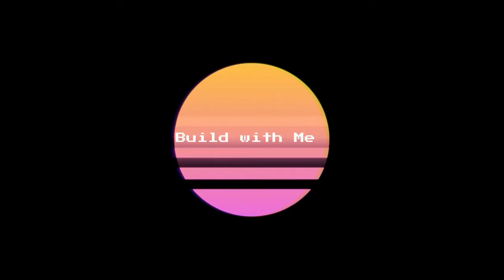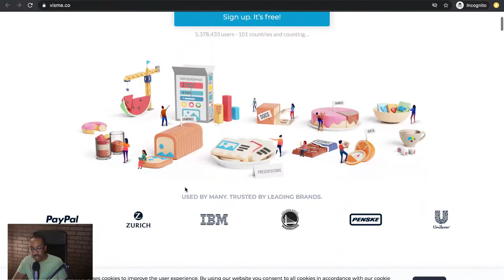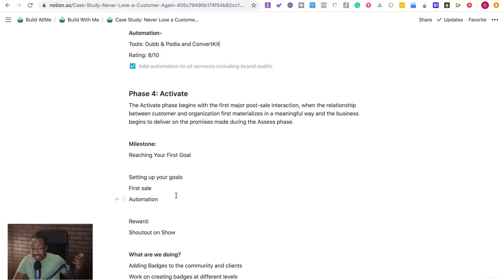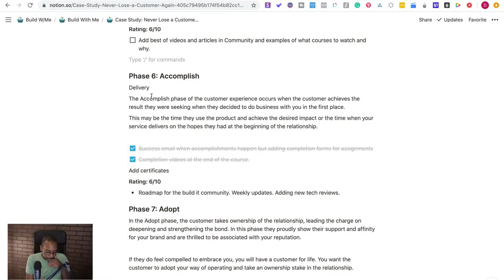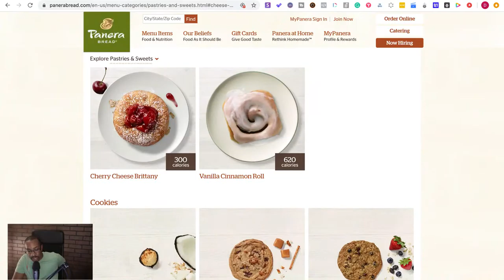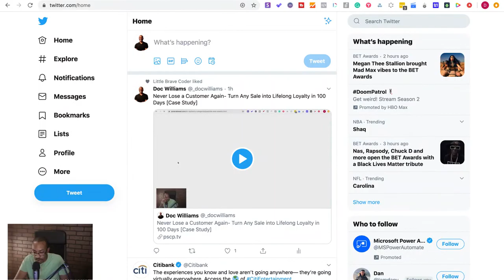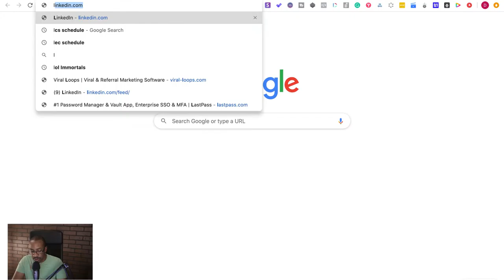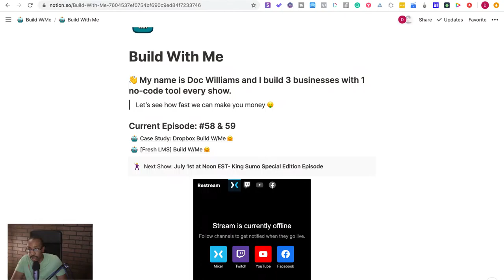Never Lose a Customer Again- Turn Any Sale into Lifelong Loyalty in 100 Days [Case Study]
👋 My name is Doc Williams and I build 3 businesses with 1 no-code tool every show.
Let’s see how fast we can make you money 🤑